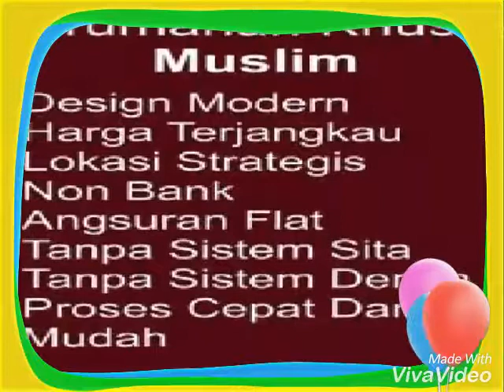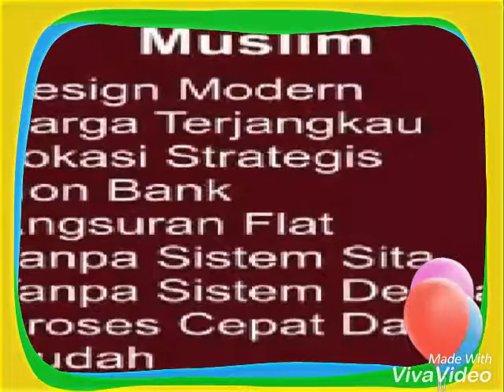AFARA - KPR SYARIAH share by Property Agent